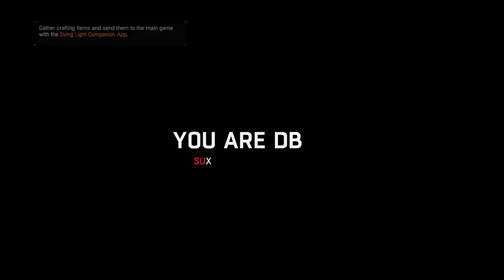Into The Waste Land! - Lets Play Dying light - Episode #2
Is this the best Zombie Game ever made? lets find out!

Breathtaking Visuals and Realism –a new level of visual quality, special effects, and dynamic weather conditions, maintaining unparalleled efficiency at the same time.